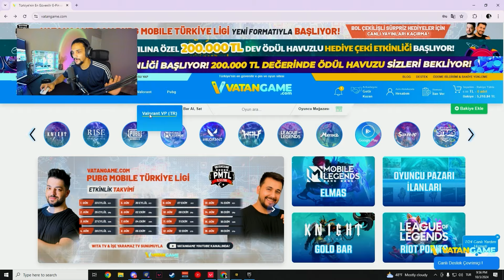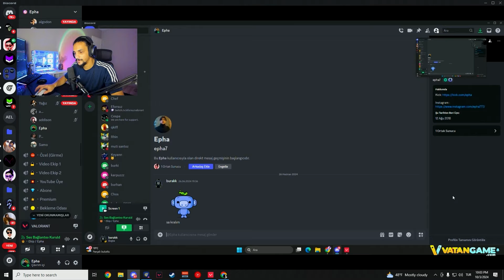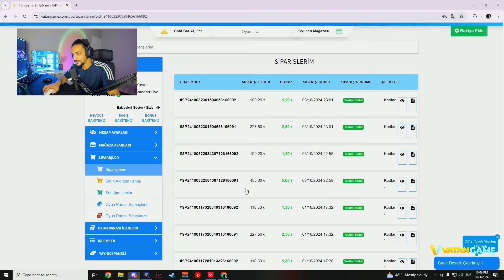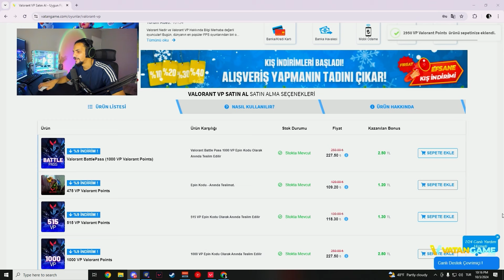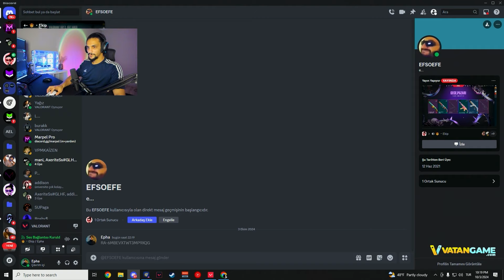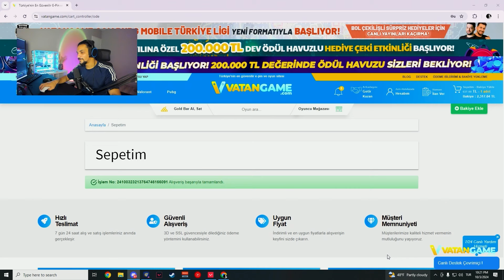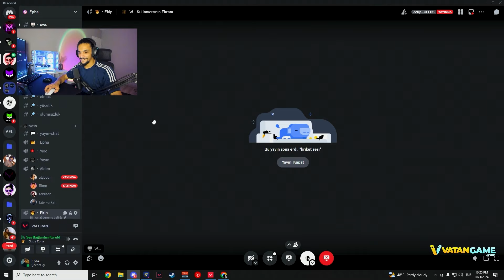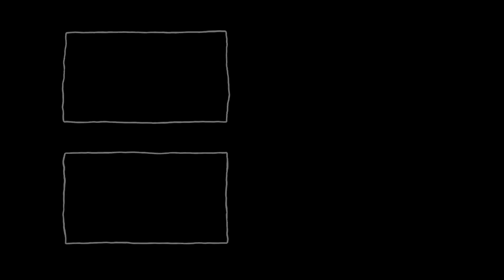10 izleyicime GECE PAZARINDAN istedikleri skinleri aldim | valorant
GTA 'DA bize katıl, hem oyun oyna hem Valorant Puanları kazan

valorant taktikleri,
valorant ayarlar,
Valorant crosshair ayarları,
Valorant rekabetçi,
valorant challenge,
valorant gece pazarı,
epha gece pazarı,